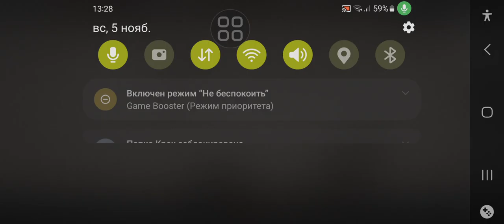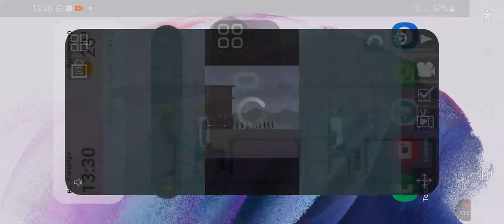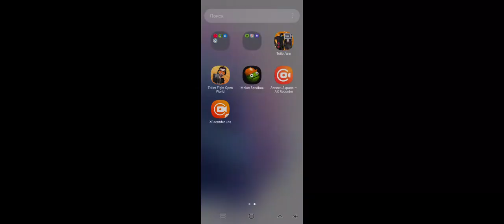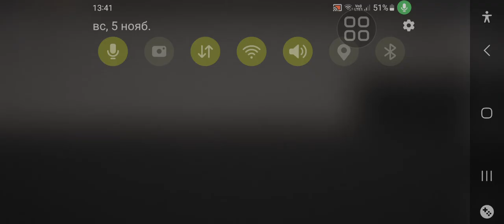маньяк убил все человека в школе в melon playground